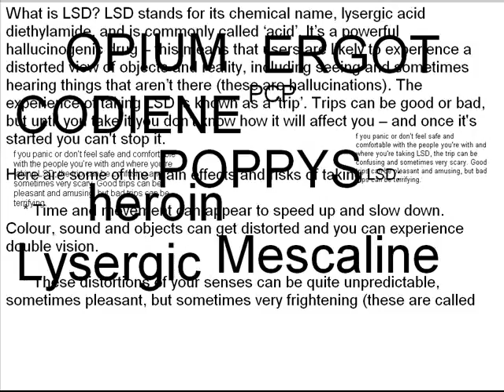Synthetamine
Synths misbehaving